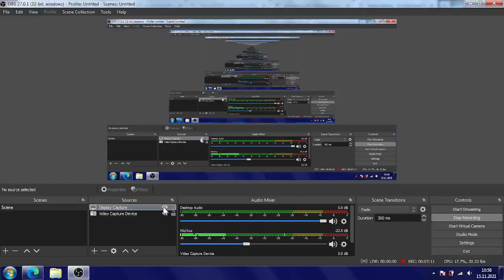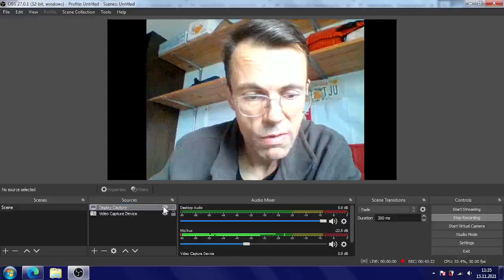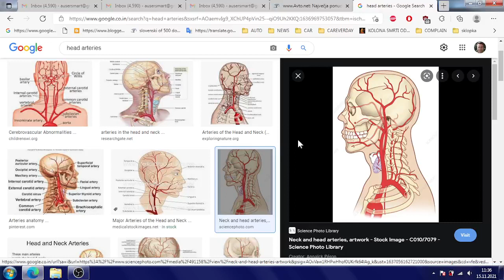We will handle him allright, but don't know yet what how will correct her my niece is who as entire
I SUSPECT DIRTY VON DER LEYEN PLAY IN MY CASE: We will handle him alright, but don't know yet what how will correct her my niece is who as entire family was is nothing but mentally ill portion of Slovenian society